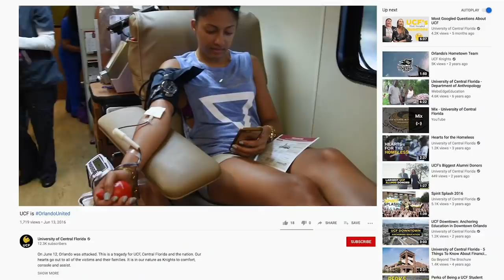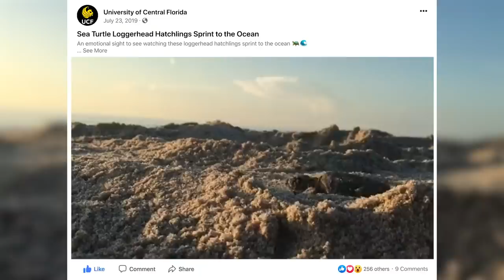To the UCF Class of 2020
Your time here at UCF ended differently than we all thought it would. But right now we celebrate you, the Class of 2020, in the best way we can. Congratulations, UCFGrad 💛🎓

Stay strong. Stay curious. And as always ... ChargeOn!